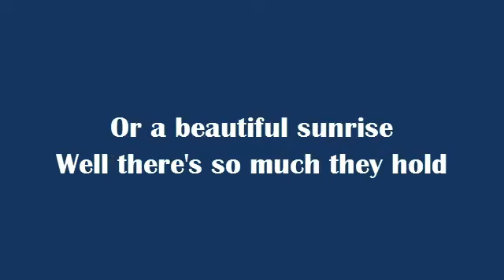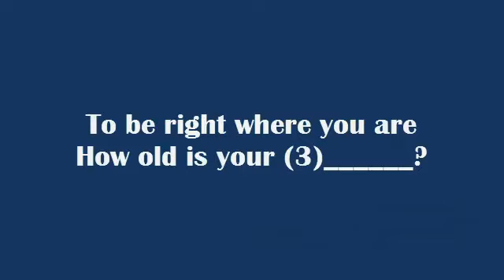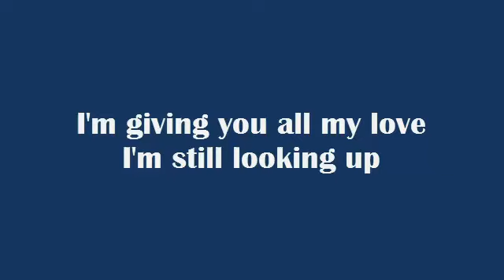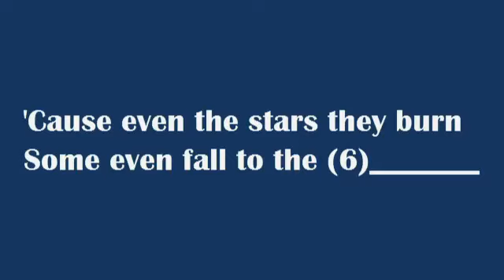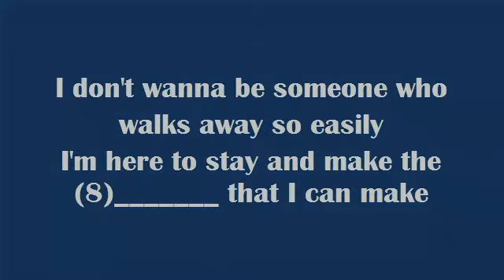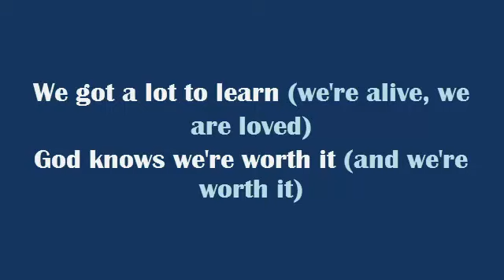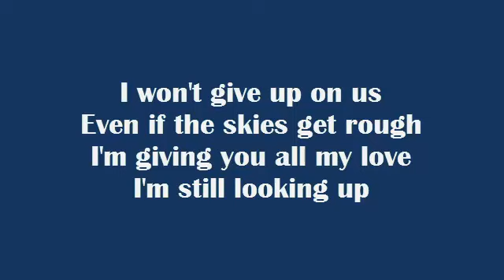I Won't Give Up - Jason Mraz (Missing Lyric Video) - Kelas 8 SMP SONG